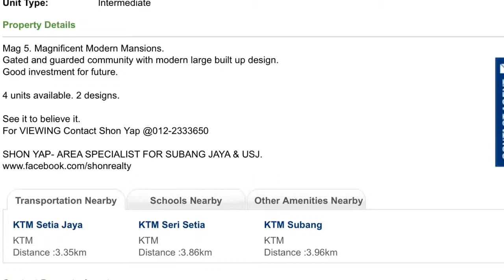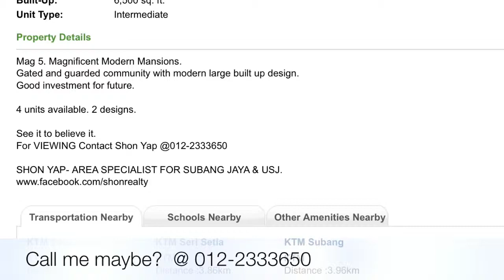Usj 1 Grandville Bungalow for sale @ RM 3.48mil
Property Description

Property Feature
QuikPro No:UP1070377
Property Type:Bungalow House
Tenure:Leasehold
Title Type:Individual
Land Title Type:Residential
Land Area:70x92 sq. ft.
Built-Up:6,500 sq. ft.
Unit Type:Intermediate
Asking PriceRM 3,480,000
Bedrooms:8+
Bathrooms:7
Occupancy:Vacant
Furnishing:Unfurnished
Posted Date:02/09/2014
Property Details
Mag 5. Magnificent Modern Mansions.
Gated and guarded community with modern large built up design.
Good investment for future.

4 units available. 2 designs.

For VIEWING Contact Shon Yap @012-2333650

SHON YAP- AREA SPECIALIST FOR SUBANG JAYA & USJ.